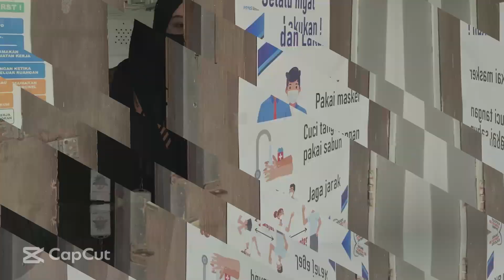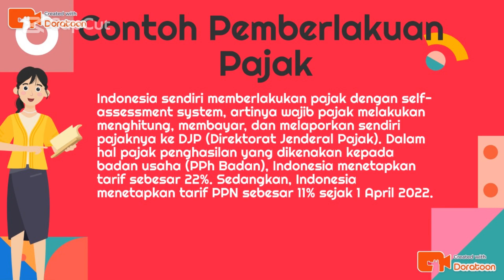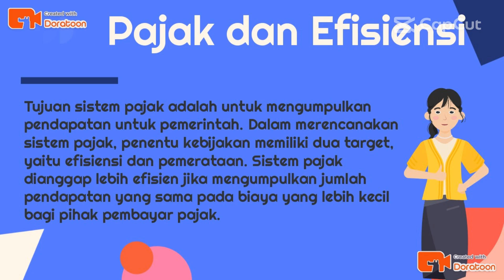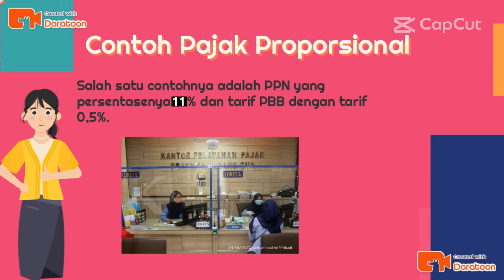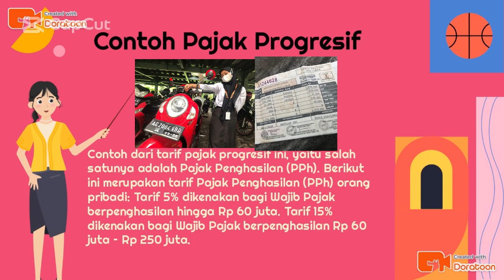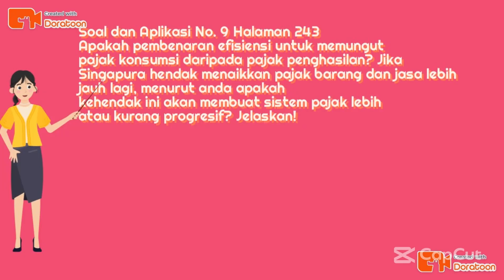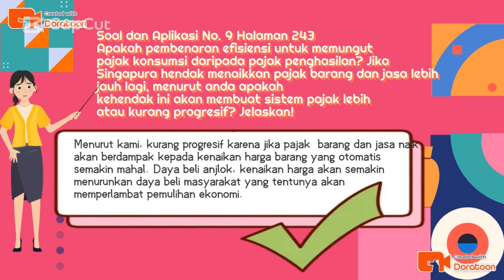Pajak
DESKRIPSI VIDEO

A.  Nama Kelompok : Kudanil (Kelompok 3 MBIE) B.  Judul : Rancangan Sistem Pajak
C.  Bab : 12 (Dua Belas)

E.  Animasi : Doratoon, Capcut dan Canva

F.  Durasi : 6 menit 54 Detik

G.  Ringkasan Isi Video :

1. Pembukaan
2. Pengertian Pajak
3. Contoh Pemberlakuan Pajak
4. Pajak dan Efisiensi
5. Kerugian Beban Baku
6. Pajak Lumpsum
7. Pajak dan Pemerataan
8. Sistem Pajak
9. Kesimpulan
10.     Studi Kasus
11.     Pertanyaan
12.     Soal dan Aplikasi
13.     Penutupan

H.  Konstribusi tiap anggota kelompok  :

1. Heny Susilowati (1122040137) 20%
2. Muna Nabila (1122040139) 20%
3. Nur Chaila Chamama (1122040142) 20%
4. Rekhy Wahya Dhatmika (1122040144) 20%
5. Shafa Salisa Nabila (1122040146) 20%

I.   Referensi :

-  Buku N.Gregory Mankiw Euston Quah Peter Wilson (2012), Principles of Economican Asian Edition, 11th Cengange Learning